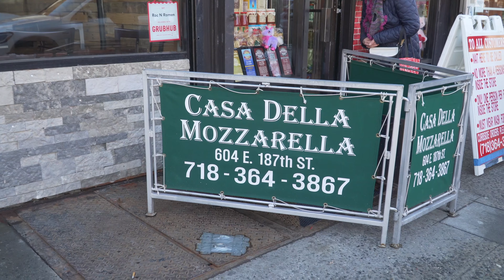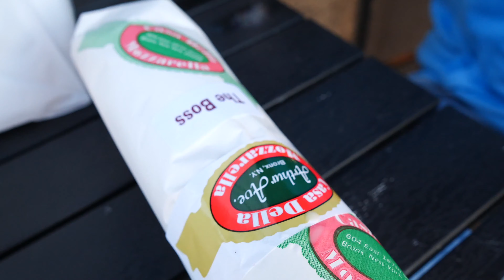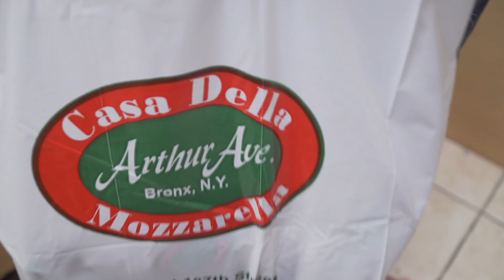PICKY EATER S4EP7 - MOZZARELLA (FEAT. BUBBLEZ)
G$Money & Bubblez go the Bronx to try some fresh Italian Mozzarella